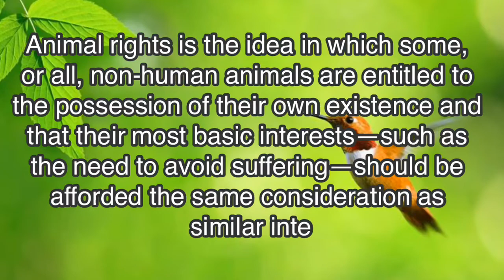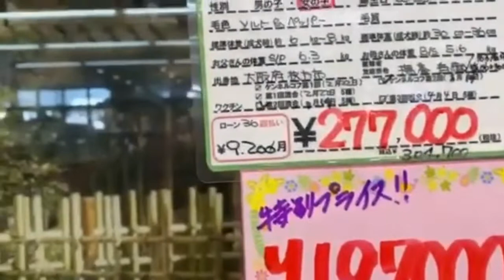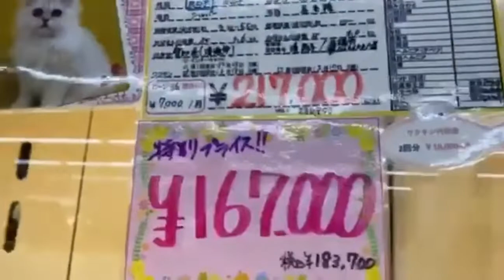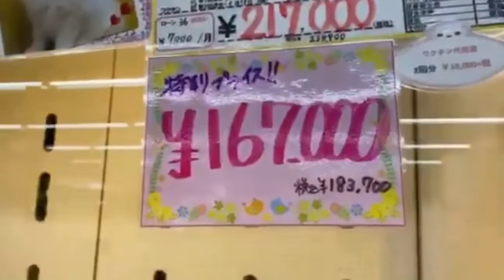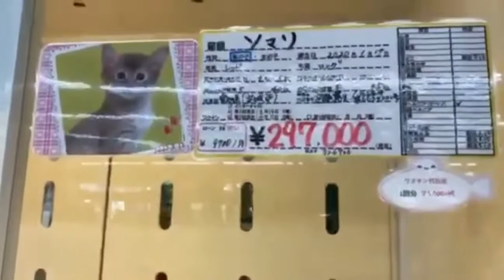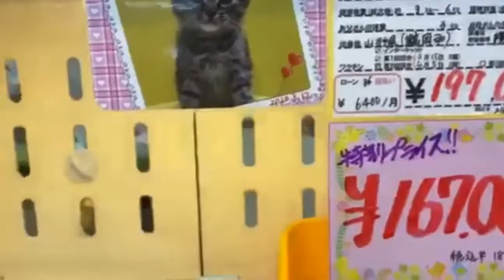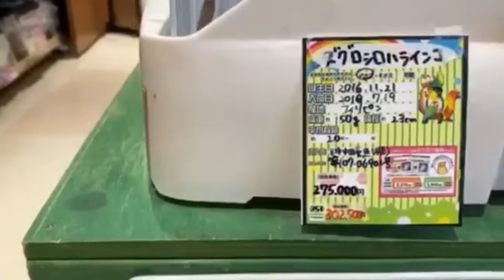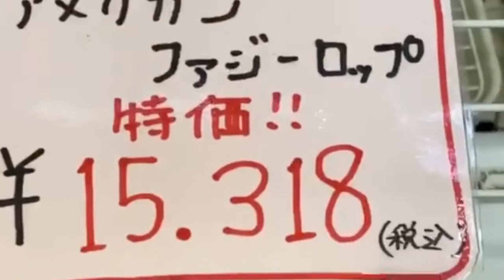Very Cute and Expensive Pet here in Japan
We just found this petshop that sells very cute pets.
They are so adorable and I cant help but to share them with you.